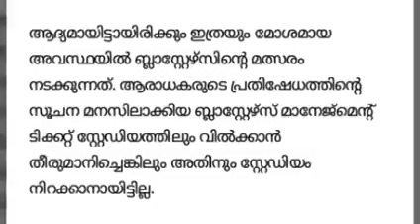ബ്ലാസ്റ്റേഴസിനെകൈവിട്ട് ആരാധകർ/ കേരള ബ്ലാസ്റ്റേർസ് ISL.isl kerala blastersfc today match highlights.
ബ്ലാസ്റ്റേഴ്സിനെ കൈവിട്ട് ആരാധകർ/ കേരള ബ്ലാസ്റ്റേഴ്സ്ISL.isl kerala blastersfc today match highlights.isl football kerala blastersfc and pune  match  highlite. Today isl goal. Kerala blastersfc goal today